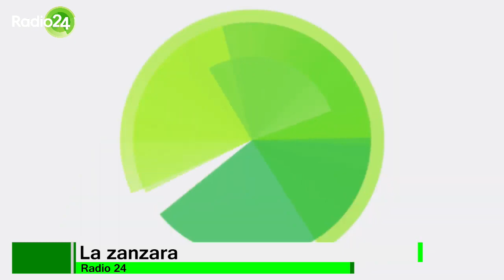La zanzara Intro 10 aprile 2020